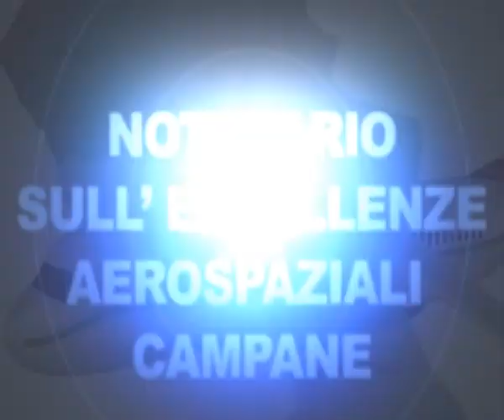Aeropolis - DAC. Strumento di sviluppo dell'economia campana e meridionale.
Una straordinaria occasione per la reindustrializzazione della Campania e per lo sviluppo dell'economia e  l'occupazione nel Mezzogiorno d'Italia.
Il Presidente del DAC distretto Tecnologico campano dell'aerospazio, Prof. Luigi Carrino:   " A Grazzanise la   Linea Finale  del nuovo turboelica di Alenia Aermacchi ? "